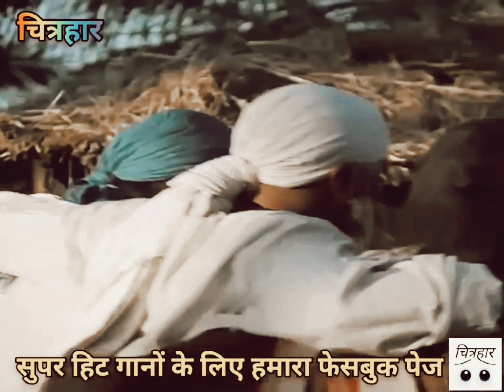साईंनाथ तेरे हज़ारों हाथ जिस जिस ने तेरा नाम लिया तू हो लिया उसके साथ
गायक : मो.रफ़ी,उषा मंगेशकर
संगीत : पांडुरंग दिक्षित
गीतकार : मनोज कुमार
फिल्म : शिर्ड़ी के साईं बाबा १९७७